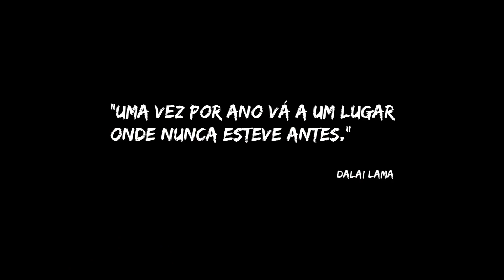VIAJAR é PRECISO: MADRI em 2 DIAS | O VLOG - Canal Maximizar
Acompanhe nosso segundo dia caminhando por Madri mostrando algumas curiosidades e dando muitas dicas sobre viagens!

Viajar gastando pouco é um desafio e pode ser frustrante. Nesse segundo vlog em Madri, nós damos muitas dicas sobre como tornar isso possível. Dicas sobre como conseguir um quarto de hotel por muito pouco e sobre como conseguir economizar para poder viajar.

Esperamos que seja útil!

Grande abraço,
Max e Lívia

🛎Para reservas de quartos e hotéis use o Booking.com

ATENÇÃO PARA A NOVIDADE!
Acabamos de fechar uma parceria com a plataforma UNIPLACES, que é especializada no aluguel de quartos e apartamentos à distância em Portugal e no resto da Europa! Em breve, faremos um vídeo mais detalhado por aqui! Acesse o site aqui:

Se quiser adquirir produtos exclusivos do Canal Maximizar, mande um email pra gente!
(e-mail EXCLUSIVO para esse fim)

Programas que uso:

▶ Edição de vídeo: Sony Vegas Pro 13
▶ Capa/Thumbnail: Adobe Photoshop CC

Equipamentos que uso:

▶ Camera 1: Alcatel 5 - Smartphone DE 5.7" (Quad-Core 4 x 1.5 + 4 x 1 GHz, Memoria 32 GB Ampliable hasta MicroSD de 128 GB, cámara de 16 MP F2, Android 7.1) Color Negro
(Associado Espanha)

▶ Camera 2: Smartphone Moto G 3ª Geração 16GB Dual Android Câmera 13MP Tela 5'
(Associado Brasil)

▶ Estabilizador: Feiyu Vimble 2 Handheld Estabilizador de Cardán Extensible ,Gimbal Estabilizador 3 ejes con Varilla de Estabilización de Trípode
(Associado Espanha)

▶ Microfone: Microfone de lapela, omnidireccional Lavalier
(Associado Espanha)

▶Iluminação: ESDDI Softbox, com 2 Lâmpadas Fotografia 85W, 2 Ventanas de Luz, 2 Tripodes Iluminacion.
(Associado Espanha)